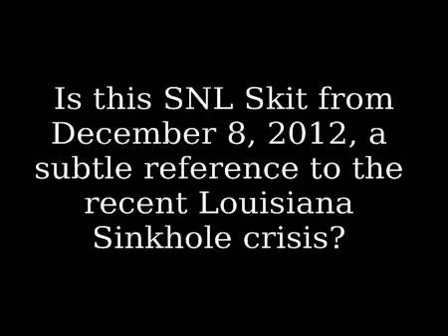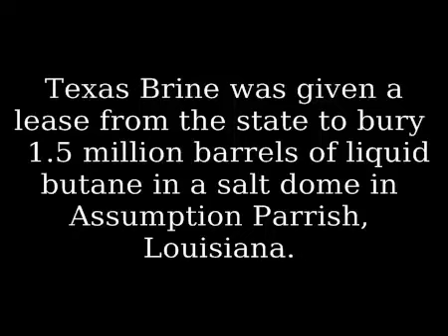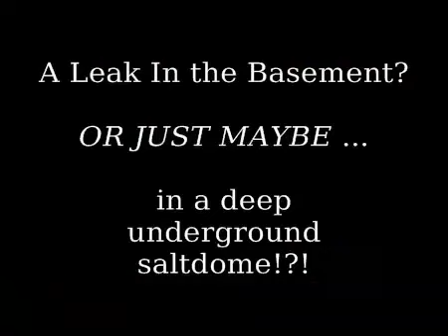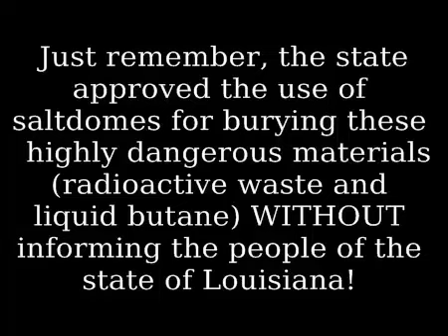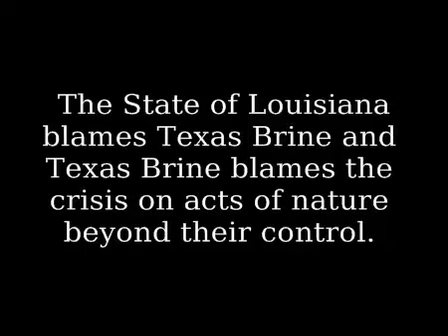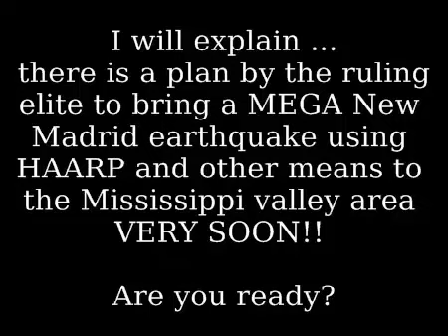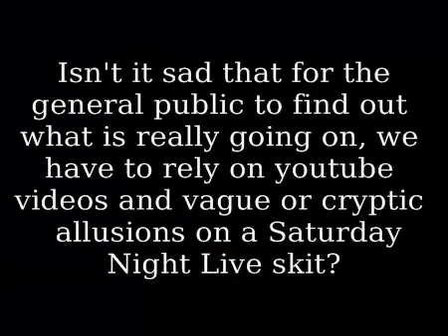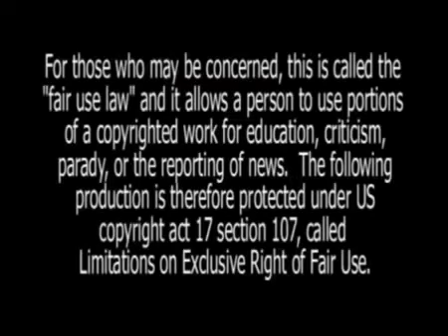Maine Justice or Louisiana Injustice, What's the difference??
This,. is Maine INJUSTICE! THEY DON'T NEVAH MAKE NO MISTAKES IN MAINE, LIKE THEY DO IN ALL THE REST A THEM STATES! AYAH! YA CAN'T GET THEAH FROM HEAH, AYAH!